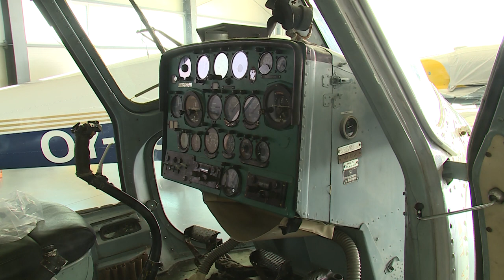240905 Köztér Repülőnap előzetes